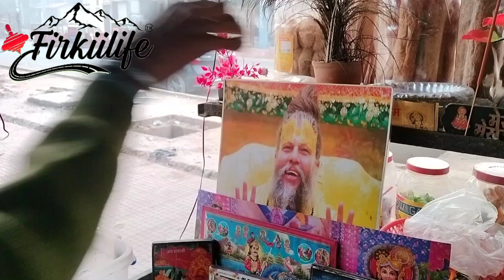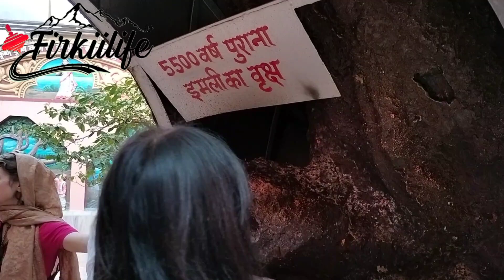Bike Ride To Vrindavan